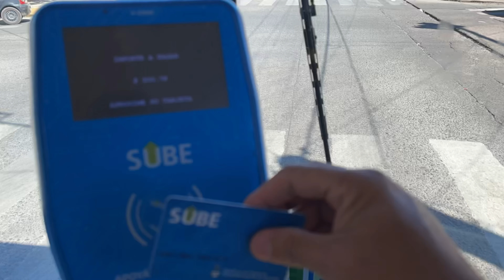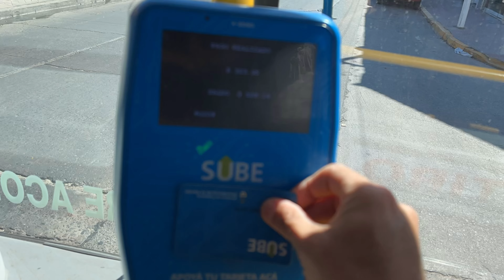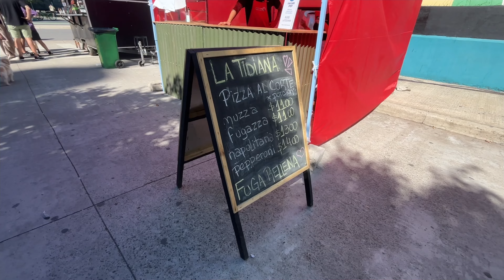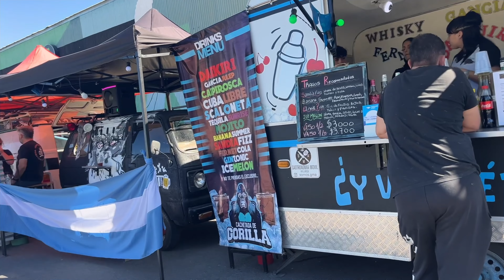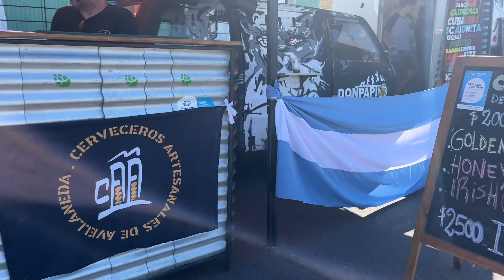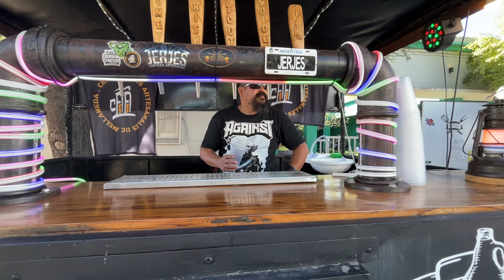🚨Parque Multipropósito La Estación Avellaneda. Paseo padre e hija 🤔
Parque Multipropósito La Estación, en Avellaneda. Un parque gratis a minutos de Capital. La Familia De Gia esta vez, solo con Sergio y Gía. Nos dan reseñas de los precios, de los juegos, del lugar. La interacción entre padre e hija que ya estamos acostumbrados a ver. El Parque Multipropósito La Estación es un espacio de 400 hectáreas en el centro de la ciudad, que estaban olvidados por más de 4decadas desde que habían cerrado el Ferrocarril Provoncial, hecho que tanto afectó a los bonaerenses. Hoy es un lugar muy concurrido gracias al nivel de mantenimiento que se ve reflejado en las plazas infantiles, en los eventos que se hacen cita en tan amplio lugar, como sus dos galpones de más de 4000 metros cuadrados donde se exponen diversas exposiciones para que se disfrute de un parque techado y sin techar. Hay una bici senda de 550 metros donde muchos chicos dieron sus primeras pedaleadas solos. Y el resto del parque es para venir y descubrir tu propia manera de disfrutarlo ya sea solo encontrando mucha paz, sobre todo a tempranas horas o en los días de semana así como con familia y amigos como lo hacen tantos visitantes.
El Parque Multipropósito La Estación es uno de los tantos espacios verdes de la Ciudad De Avellaneda junto a Área X; Parque Del Río y Eco área Avellaneda

Conurbano bonaerense
Familia argentina
Familia dividida
La familia de gia
Parque la estacion avellaneda
Parque multiproposito avellaneda
Parques de avellaneda buenos aires
Paseo padre e hija
Paseos gratis en buenos aires
Que hacer en buenos aires
buenos aires vlog
qué hacer en buenos aires
turismo
Paseo del ferrocarril avellaneda
Parque multipropósito la estación
Parque multiproposito la estacion
Parque multipropósito avellaneda
Parque en avellaneda
Eco area avellaneda
Parque del rio villa dominicoEcoarea avellaneda